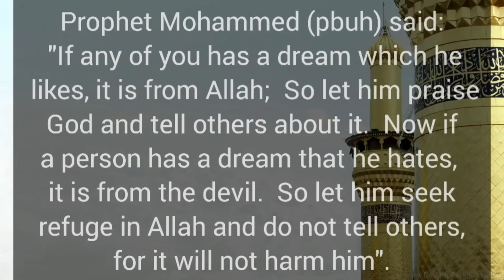Dream interpretations in Islam | Meaning of dreams | Ibn Sireen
Dreams usually do not have any effect on your daily life. Bads dreams are from shaythaan. Hence its useless. I'm justing sharing information which I've read.

Dream
dream
dream interpretations
Meaning of dreams
Surah
surah
surath
Qur'an
Quran
quran
Islam
Sachet of good deeds